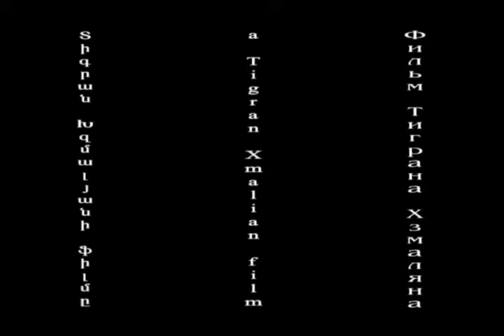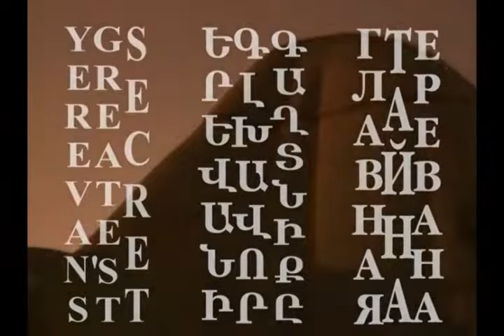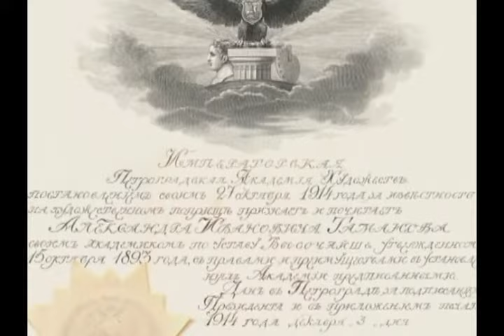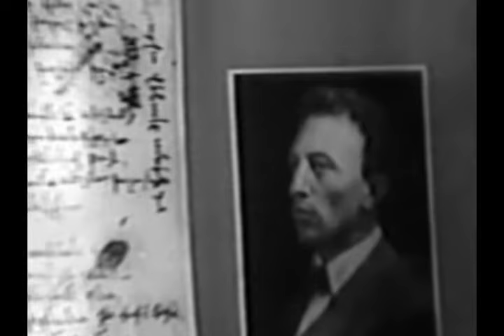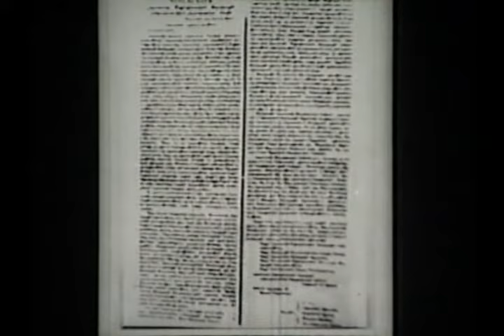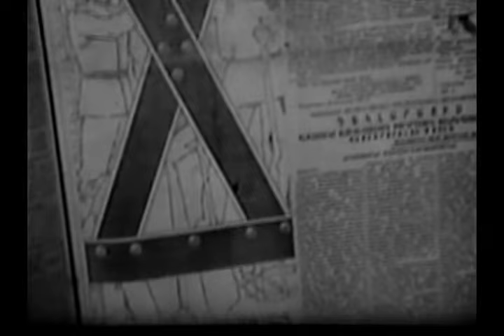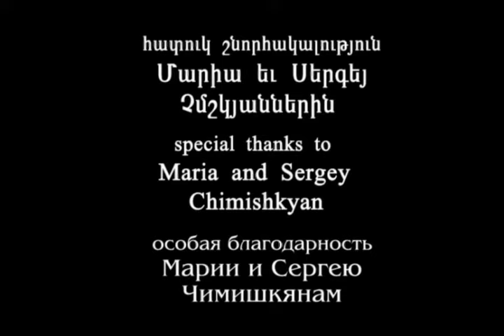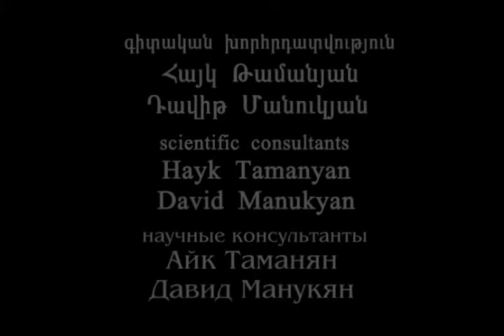Երեւանի գլխավոր գաղտնիքը [ARM, DOCUMENTARY, 2007]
Հայաստանում շատերը գիտեն Երեւանի գլխավոր ճարտարապետ Ալեքսանդր Թամանյանի անունը։ Քչերն են լսել նրա կնոջ ու մուսայի՝ բրիտանացի  գեղեցկուհի  Կամիլլա  Էդվարդսի մասին։ Այս ֆիլմը՝ նրանց դրամատիկ կյանքի ու սիրո պատմությունն է, որը ձևավորել է Երեւանի տեսքը XX դարում։